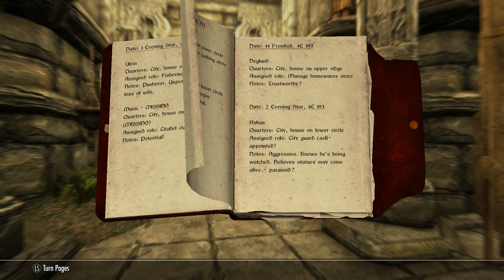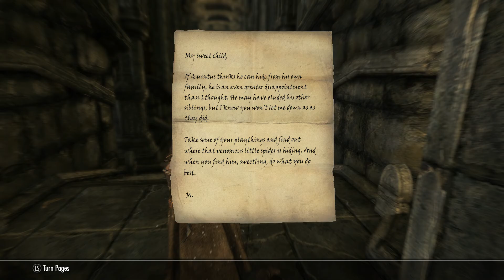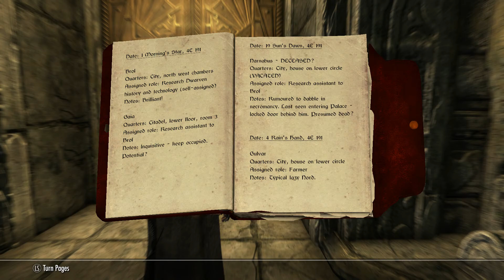LET'S PLAY Skyrim Remastered: Episode 6: BROKEN LAWS